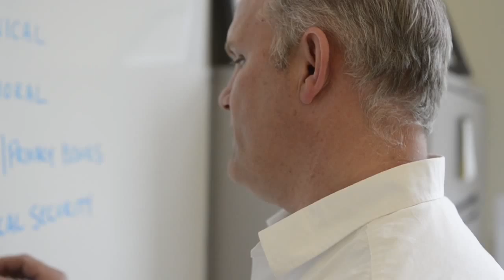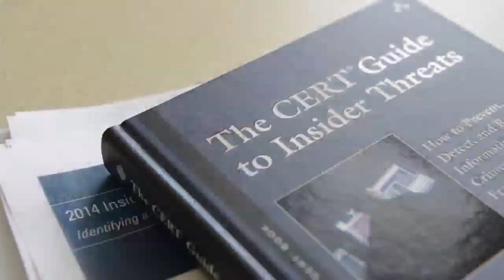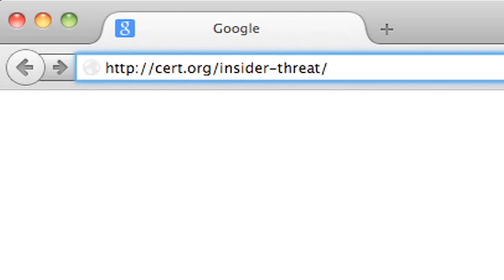CERT® Insider Threat Center Certificate Programs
The insider threat certificates from Carnegie Mellon University's  Software Engineering Institute can help organizations satisfy the requirements of Executive Order 13587 with sophisticated, flexible insider threat programs that are tailored to the unique circumstances of individual organizations.